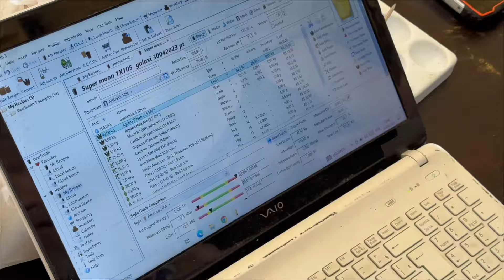SE NOS ESTROPEA EL WIFI Y NOS INVITAN A CERVEZA